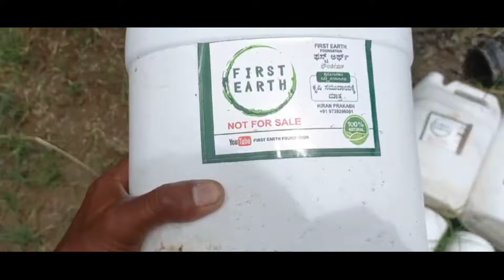7 ತಿಂಗಳ ಅಡಿಕೆ ಮತ್ತು ಬಾಳೆ ಕೃಷಿ 100% ಫಲಿತಾಂಶ. Kiran 9739296091 farmer nagaraj 7892522042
Contatct : First Earth Foundation
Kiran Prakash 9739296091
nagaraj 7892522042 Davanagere